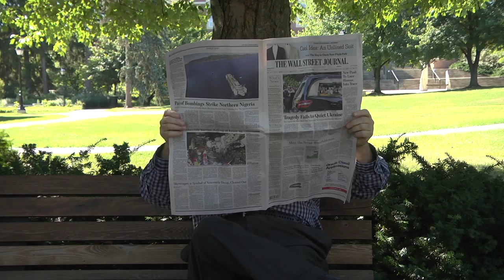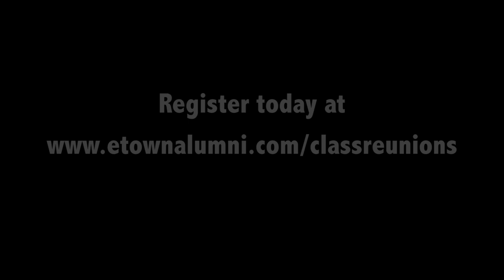Class of 1969 Reunion Video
Get ready for the Class of 1969 45-Year Reunion!

Special thanks to Helen (Walton) Ebersole '69, Elizabeth (Krentz) Mosher '69, Barb (Smith) Pearce '69, Allen Tate '69, Mark Clapper '96, Caitlin Koller '11 and Kaitlyn Miller '12.